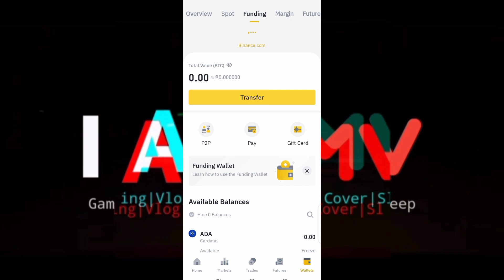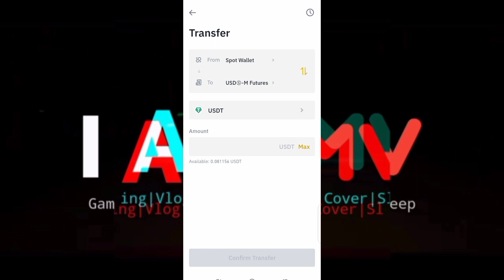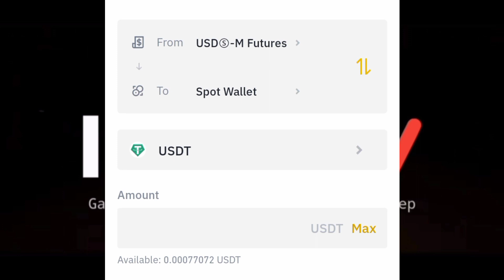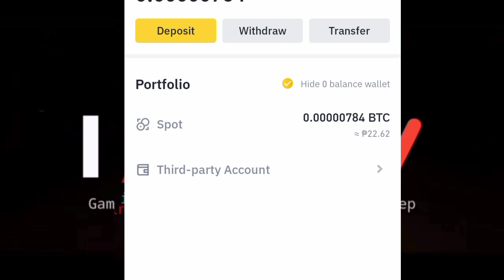How to transfer money from FUTURES to SPOT WALLET on BINANCE | Tagalog || I AM MV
Video related to this topic:
How to transfer funds from GCASH TO BINANCE: